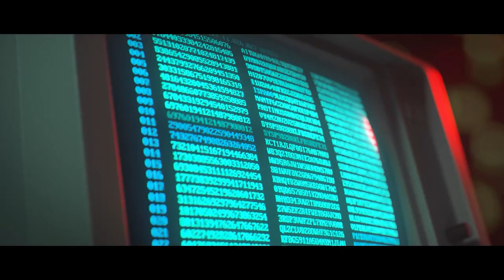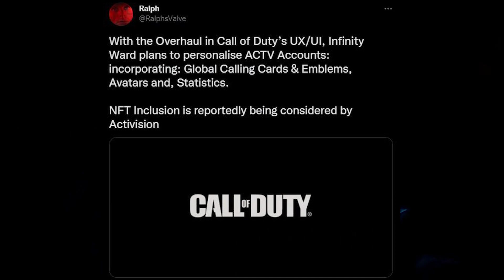Here’s Some EARLY Cold War Year 2 Zombies Gameplay… Future CW Zombies Year 2 DLC Maps Expected!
▬REPORT: Cold War Year 2 DLC CANCELLED… Vanguard Doing BETTER Than Black Ops Cold War & Year 2 Update

0:00 Future Cold War Year 2 DLC Releases
5:02 New Cold War Zombies Year 2 Gameplay
8:10 NFTS in Call of Duty…
14:01 Is Black Ops 1 Underrated?